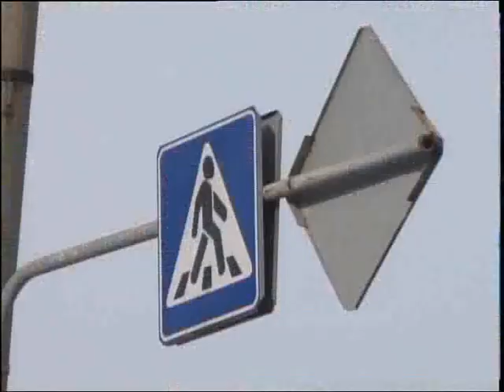ДВД Безопасная дорога Рус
22 водителя в состоянии алкогольного опьянения сели за руль!
Больше 400 (четырехсот) полицейских были задействованы в оперативно-профилактическом мероприятии «Безопасная дорога». Оно проходило с 19 по 21 февраля по всей стране. Подробности в материале, подготовленном при содействии пресс-службы областного ДВД.